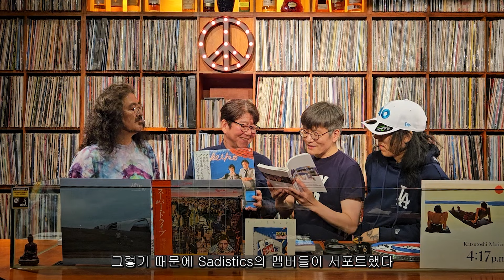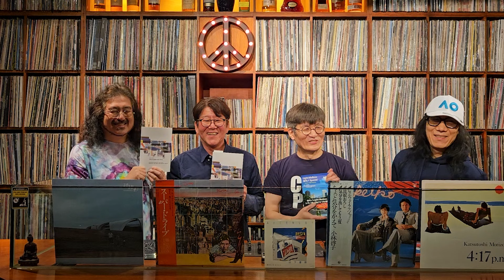[시티팝의 바이블] - 시티팝 라이트 멜로우 명반 가이드 북! (J-Rock Moon 번역)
시즌 3로 돌아왔습니다. 시즌 3 그 첫회는 근래 J-Rock Moon이 번역한
시티팝의 바이블, [라이트 멜로우 와모노 스페셜]의 번역본
[시티팝 라이트 멜로우 명반 가이드 북]을 소개하는 시간입니다.
시티팝 입문자는 물론, 시티팝에 조예가 깊으신 분들까지 폭넓게
아우를 수 있는 시티팝의 교본으로서 여러분에게 시티팝의 깊은
세계를 새롭게 열어주는 좋은 지침서가 될 것입니다.
시즌 3에도 여러분의 많은 관심과 애청 부탁드립니다.

소개된 추천곡들은 아래 링크를 통해 감상하실 수 있습니다.

진행: 임두건, DJ-Burn, J-Rock Moon, Sato Yukie

연출 및 편집 : 임두건

디자인 : 나슬슬

촬영 장소 : 신림 LP바 우드스탁